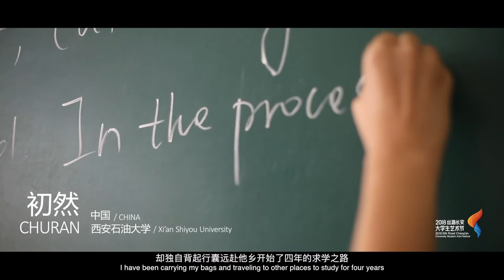Dancing Brave in Xi’an—Churan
The Documentary of 2018 Silk Road Chang'an University Student Art Festival• The Fifth Silk Road International Art Festival, in which student Churan from Beijing China, who is currently studying in Xi'an, shared her story and the love of dancing.